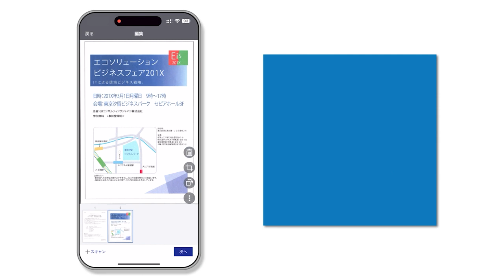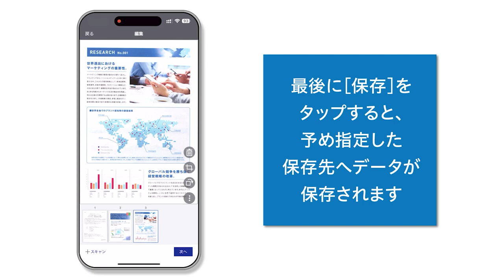スキャナ―機能紹介動画＿スマホからスキャンする＿スマートフォンから手軽にスキャン＆編集_1206705364627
スマホからスキャンする
　スマートフォンアプリ「Epson Smart Panel」からスキャンする方法をご紹介します。
　スマートフォンアプリ「Epson Smart Panel」でスマホからスキャンすれば、スキャンデータを確認しながら、回転・トリミング・削除・ページ移動などの編集操作が行えます。